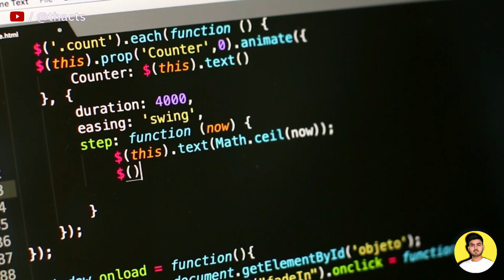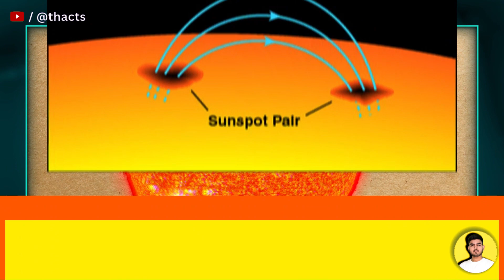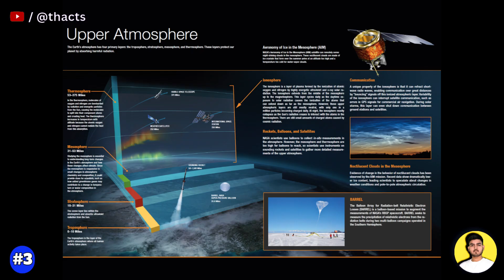shocking news 😲😱 - Solar storm create massive impact on internet services !!!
Welcome to Think about Fact, the channel where we explore the amazing facts behind the world we live in. In this channel, you will find videos that cover topics such as science, history, geography, culture, and more. Our videos are designed for curious minds who want to learn something new every day. Whether  you will find something interesting and informative on our channel.

In today’s video, we will talk about how a solar storm can create an impact on internet services. A solar storm is a massive explosion of energy from the sun that can send charged particles and electromagnetic waves towards the earth. These can interfere with satellites, power grids, and communication networks, causing disruptions and damage. How likely is a solar storm to happen? What are the effects of a solar storm on the internet? How can we prepare for a solar storm? Watch this video to find out the answers to these questions and more.

# space

so , I hope this like this majedaar video
and leave a comment share your opinion and also send feedback ☺️☺️☺️☺️